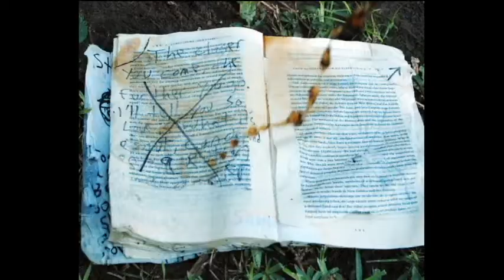All Moves Forward